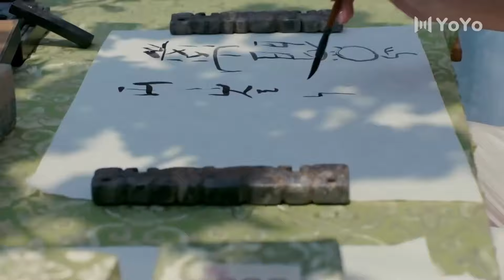The general carried her on his shoulders to the bed for a lesson.He never seemed tired at all💕CDrama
💕【Starring】ZhangSifan, HuYixuan, WenBixia